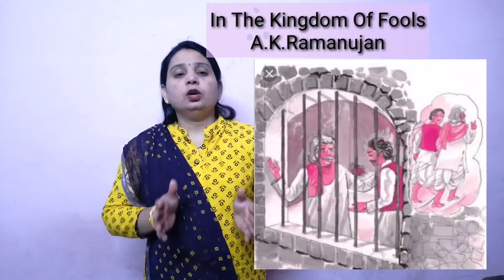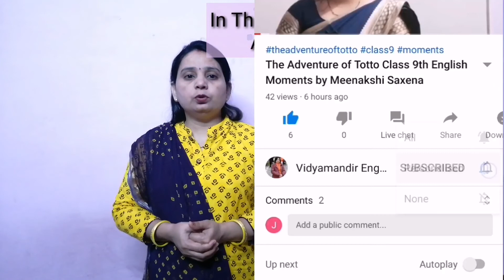In the kingdom of fools || Class - 9th || A.K Ramanujan || By Meenakshi Saxena.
# inthekingdomoffools #||class-9th||a.kramanujan||bymeenakshisaxena.

Questions and answers( In the Kingdom of fools)

Vidyamandir Creative English Classes by Meenakshi Saxena english, grammar, writing a letter, apostrophe, how to use an apostrophe, english , pass ielts, pass exam, parts of speech, verb, pronoun, noun, adjective, conjunction, preposition, interjection, adverb, Meenakshi Saxena